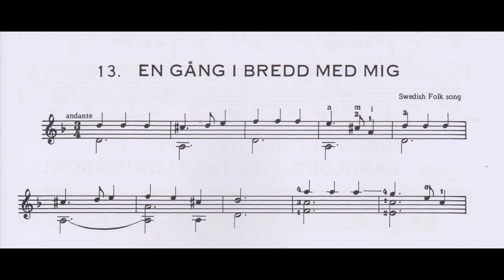En Gang I Bredd Med Mig aus dem beliebten Gitarrenspielbuch Titbits for young Guitarists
En Gang I Bredd Med Mig aus dem beliebten Gitarrenspielbuch
Titbits for young Guitarists  von Cees Hartog

1985 eingespielt von Thomas Müller - Pering
für APM - Records Köln